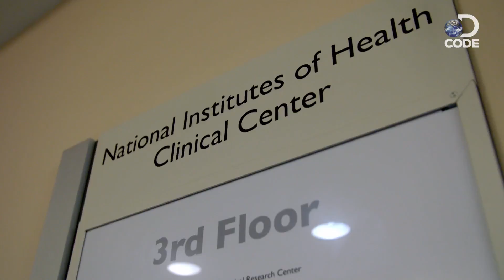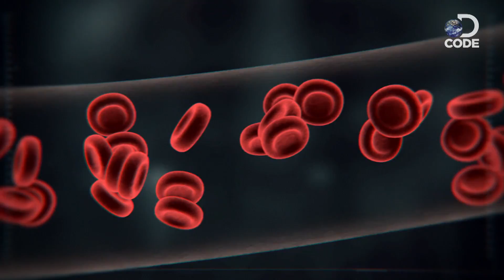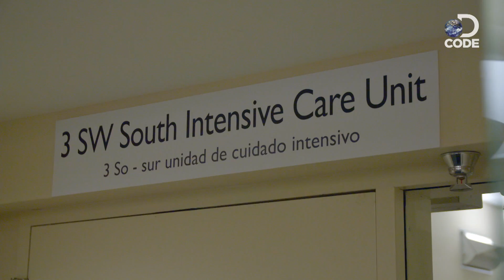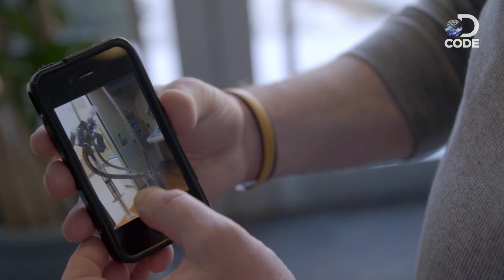First In Human EP3 (4/6) | Complication to Deidra Williams and Bo Cooper's Treatment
Patients with Sickle Cell disease are in pain almost daily, due to the sickle cells being unable to send oxygen to certain parts of the body. This leads to organ dysfunction, and this can be deadly to Deidra at her age.